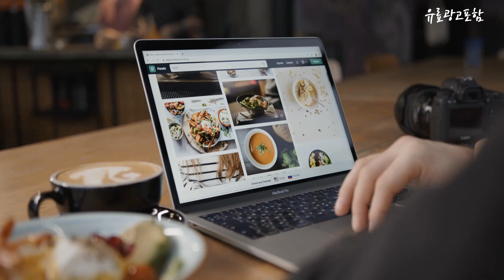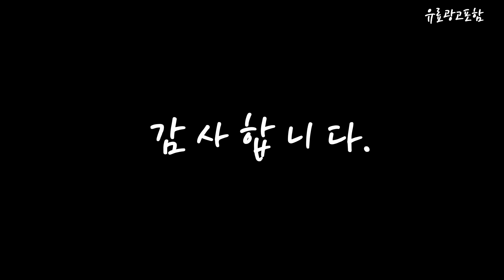모니터40인치 Top10!! 요즘 인기있는 모니터40인치 구매 가격 평점 후기 비교 총정리!!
❤️❤️❤️ 요즘 인기있는 모니터40인치 구매 가격 평점 후기 비교 총정리해 보았어요!! ❤️❤️❤️

[00:06]
10위. 유맥스 FHD LED TV 109cm(43인치) MX43F 스탠드형 [224,000원]

[00:11]
9위. 삼성전자 HD 80 cm TV 자가설치 80cm(32인치) [251,990원]

[00:17]
8위. 프리즘 FHD LED TV 109.22cm PT4300FD 스탠드형 [209,000원]

[00:22]
7위. 프리즘 4K UHD LED TV 110cm(43인치) PT430UD [249,000원]

[00:28]
6위. 유맥스 FHD LED TV 102cm(40인치) MX40F 스탠드형 [179,000원]

[00:33]
5위. 유맥스 4K UHD LED TV 109cm(43인치) UHD43S [239,000원]

[00:39]
4위. 클라인즈 FHD LED TV 102cm(40인치) KXZ40TF 스탠드형 [169,000원]

[00:45]
3위. 모지 4K UHD LED TV 102cm(40인치) W403683UT [209,000원]

[00:51]
2위. 이노스 FHD LED TV 101.6cm E4000FC 스탠드형 [164,170원]

[00:56]
1위. 프리즘 FHD LED TV 101.6cm(40인치) PT400FD 스탠드형 [193,020원]